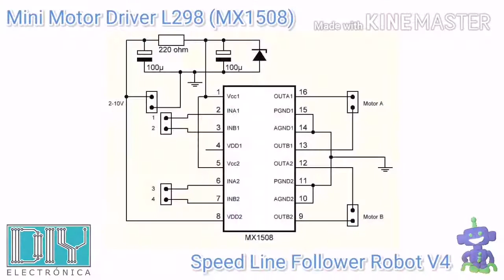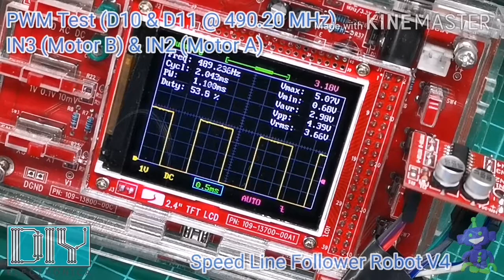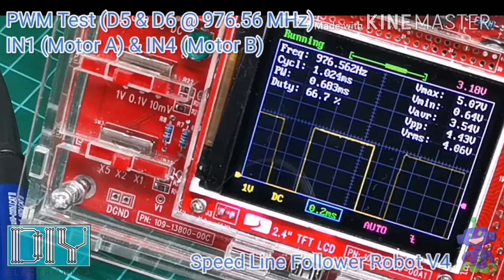Speed Line Follower Robot V4 (Mini Motor Driver Test)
Speed Line Follower Robot V4
Mini Motor Driver Test

** Errata: in this video I have mistakenly written the frequencies of the PWM pulses in MHz, but the correct thing is in Hz 😳 **